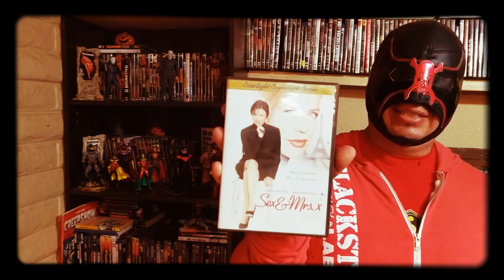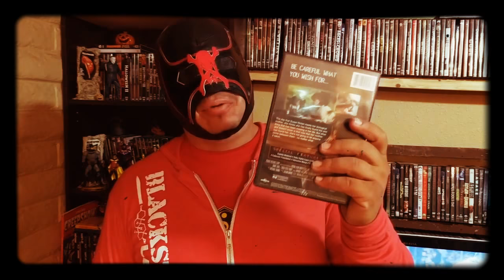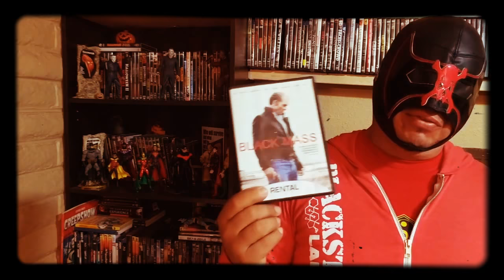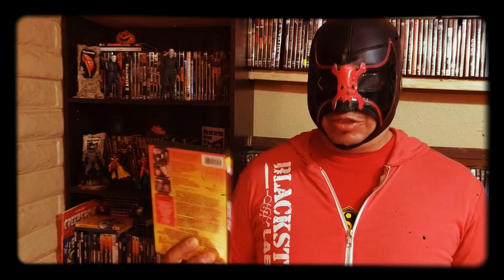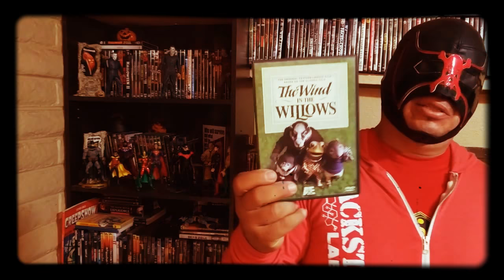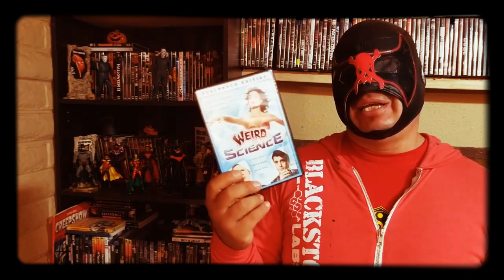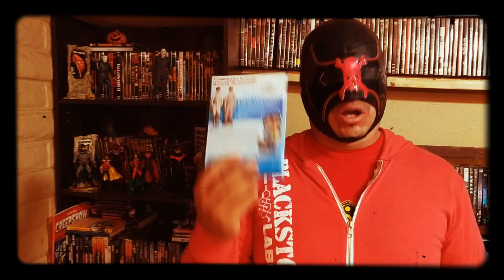Movie Haul: 8-30-18... Wierd Science.. Holiday Horror!!!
Little bit of horror...some classic Hollywood...and some comedy!!!

All clips and music property of original owners.

Educational
Parody
Review
Tribute